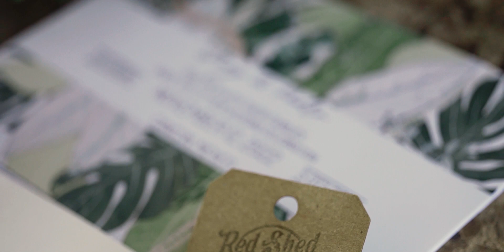Destination Wedding Dreams Playa Mujeres / Stacy & Pedro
Destination Wedding Playa Mujeres
Venue: Dreams Playa Mujeres
Oscar Video Crew: Tony Henriquez,  Erick Marfil y Eduardo Sosa
Highlight Edition: Jesús Balam
Video Edition: Saúl Norzagaray
Wedding Event: November 12, 2022